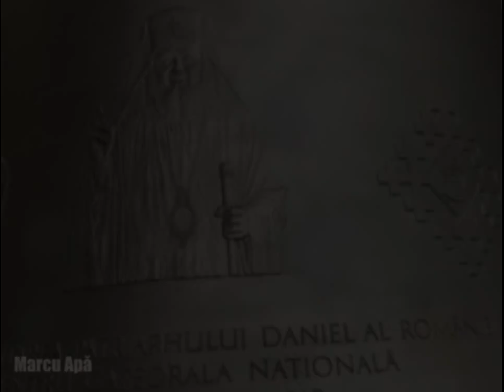Salvați de clopotel 2017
Rebut ăă reboot!
Starring: Danny "Too Happy"